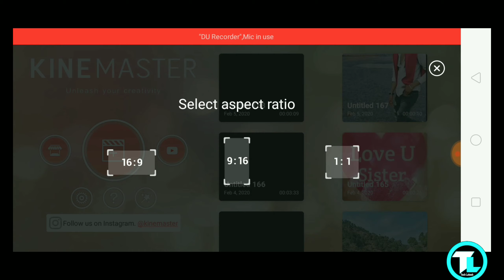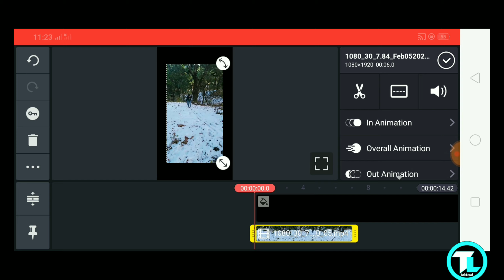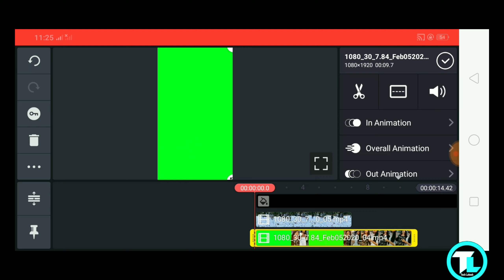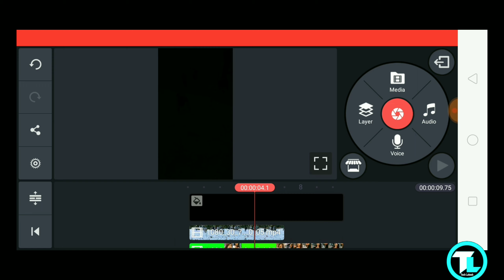Mehbooba Mehbooba Tiktok VFX video | Tiktok Mehbooba Mehbooba video tutorial | girl vfx video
Gusy is video Mai btaya hai TikTok Mehbooba Mehbooba girls video video Kaise banaa sakte ho Apne smartphone se